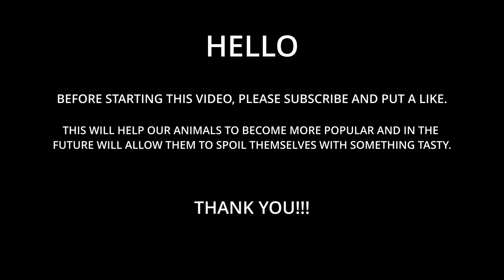Hoof Care Chronicles: Transforming Dirty to Dazzling